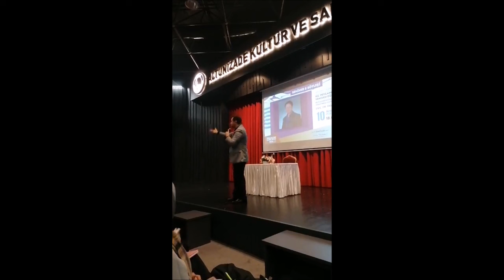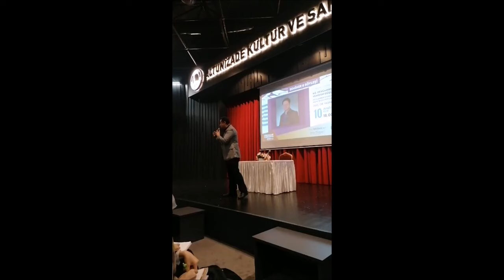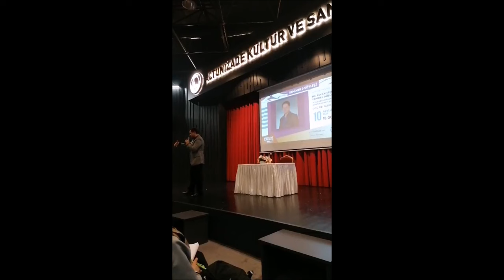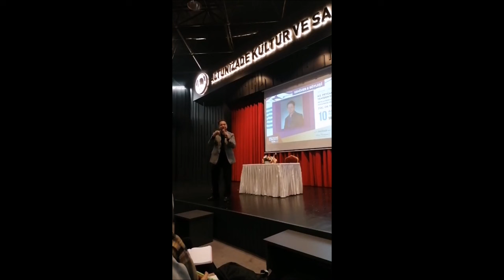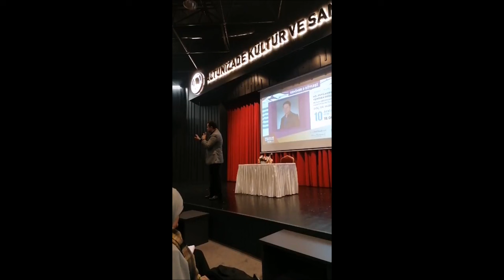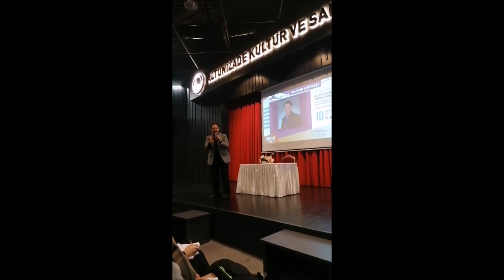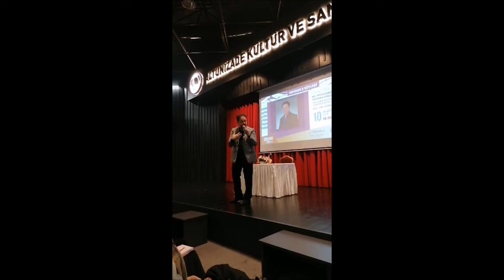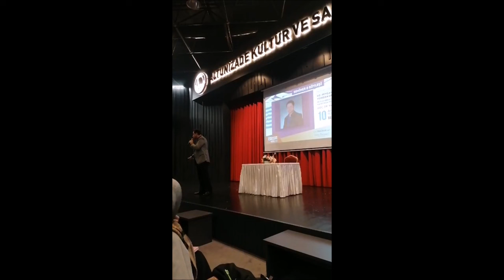Aile Hayatında Mutluluğun Formülü - Yasin Pişgin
Selamun Aleyküm Kardeşlerim,
Bu videoda,
Üsküdar Altunizade Kültür Merkezinde gerçekleştirmiş olduğumuz programın tamamını bulabilirsiniz.
➤ Videomuzdaki Ana Konular:
Aile hayatındaki sorunları Kur'an ve Hadis ışığında ortadan kaldıracak olan bu konferansı her Ebeveynin Dinlemesini Rica Ediyoruz.

💬 Yorumlarda düşüncelerinizi paylaşabilir ve konu hakkındaki görüşlerinizi ifade edebilirsiniz. Ancak, lütfen saygılı bir dil kullanmaya özen gösterelim.